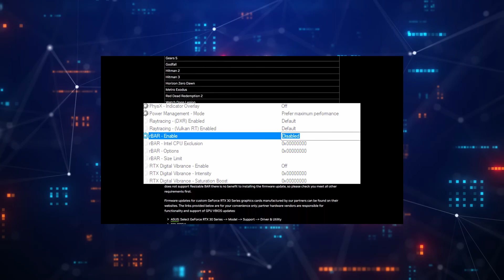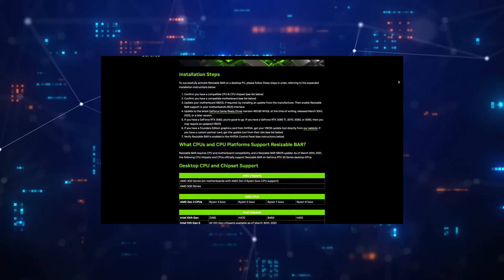Megnövelt Nvidia GPU teljesítmény TELJESEN INGYEN!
Sok Nvidia kártyás gamer nem is sejti, hogy a gépük teljesítménye akár 10%-kal is alulmaradhat – teljesen feleslegesen. Ebben a videóban megmutatjuk, hogyan aktiválhatod a Resizable BAR funkciót Nvidia kártyákon, és miért lehet ez döntő különbség játék közben. Nem kell semmit túlbonyolítani, csak egy beállítás, amit bárki meg tud csinálni és nem kell új VGA-t venned! Ha érdekel a plusz teljesítmény költség nélkül, ez a videó neked szól!

00:00 – Rejtett teljesítmény: Resizable BAR magyarázata
01:00 – Miért van ez kikapcsolva alapból?
02:10 – Így tudod bekapcsolni
04:25 – Teszt: tényleg számít ez a beállítás?
06:00 – Összefoglalás: megéri-e aktiválni?